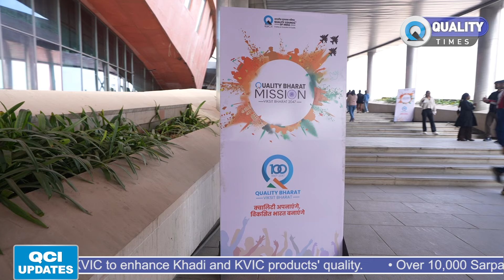Quality Times, Episode 4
Watch Amitabh Kant, Sherpa G20, India and Former CEO of NITI Aayog, as he discusses QCI's mission and the role of Quality in driving India's growth story.